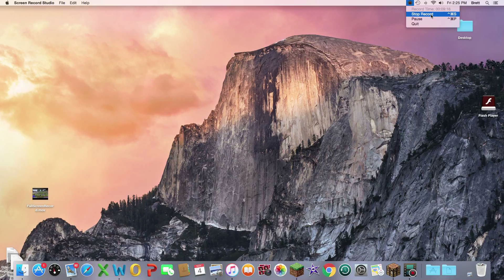ZUBA WILDLIFE PARK! E7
GO WATCH THE BAD GOAT EAT HIS BROTHER IN THE LAST EPISODE AND BY THE WAY IM DOING A MO' CREATURES MOD REVIEW